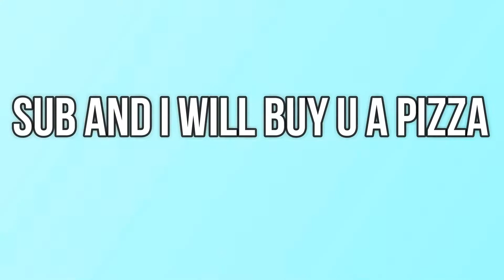Calamity gear is Balanced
sub and i buy u a car